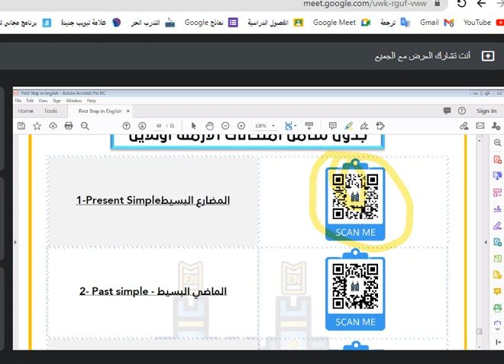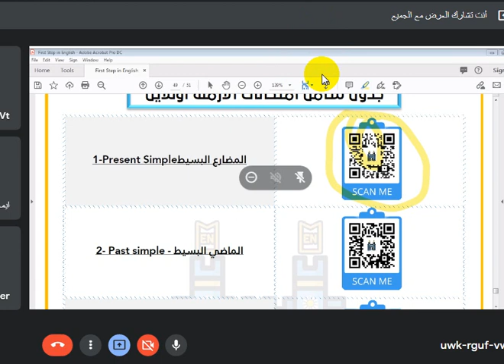اقوى تحفيز ممكن تسمعه!!!